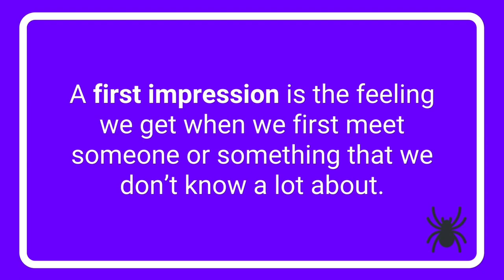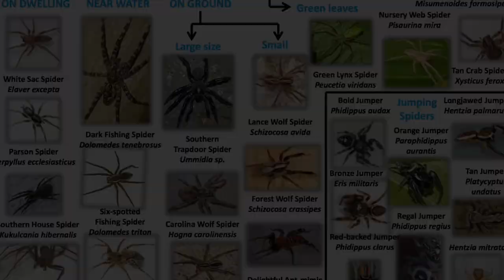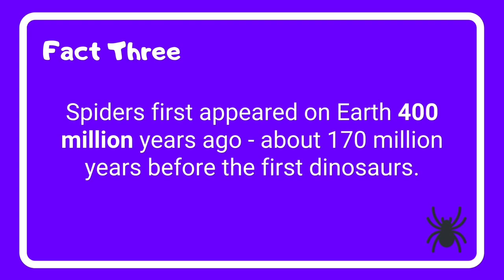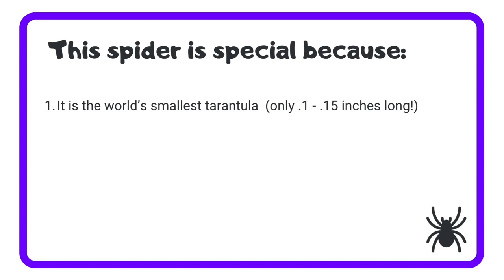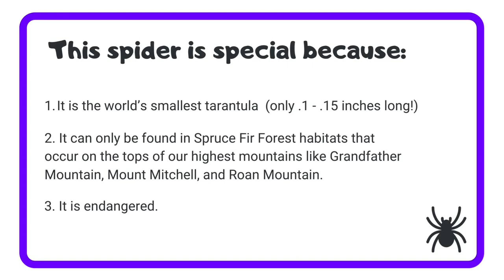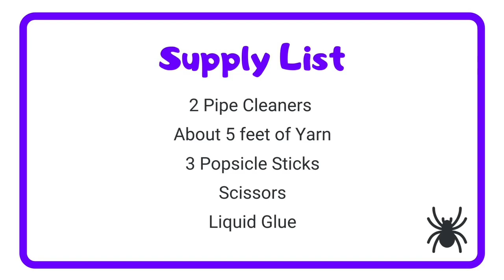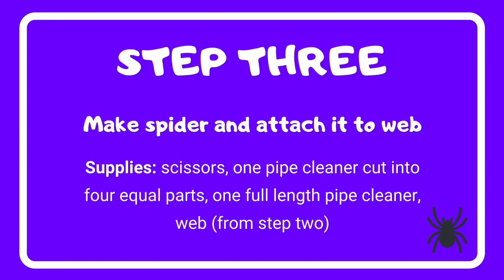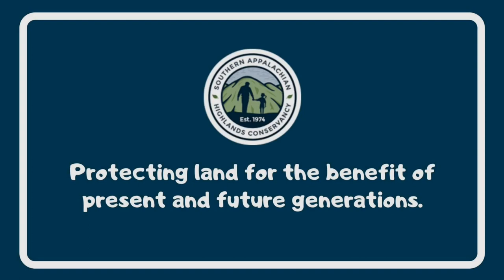SAHC Education Presents - Spiders!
Spiders might be creepy-crawly -- but also very interesting! Did you know the spruce-fir moss spider, the world's smallest tarantula, is found only in high elevation mossy habitat of Southern Appalachian mountains? Southern Appalachian Highlands Conservancy's AmeriCorps Communications and Community Engagement member asked elementary and middle school students what might keep them from exploring nature outdoors, and many shared concerns about spiders and snakes. So, she put together helpful lessons and fun craft activities to help kids learn about and these animals and explore past our first impressions. This second installment in our new youth conservation education video series is about Spiders -- the first 5 minutes is a simple intro lesson, followed by step-by-step craft activity you can do, too. We hope you enjoy!